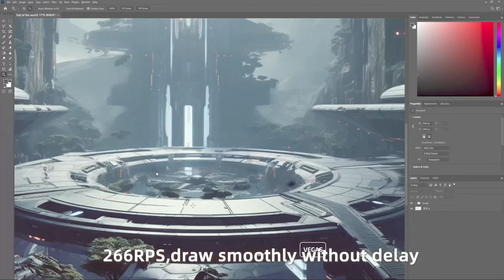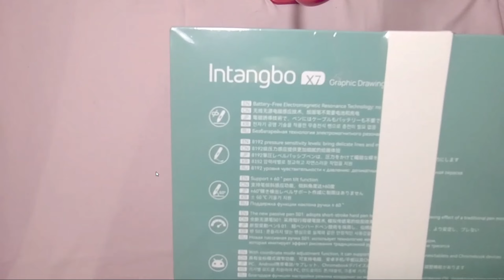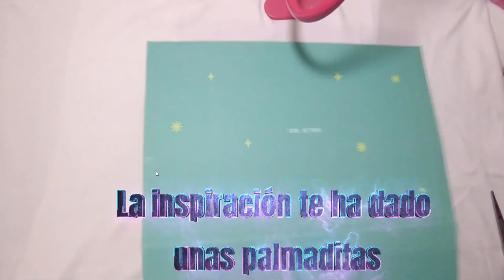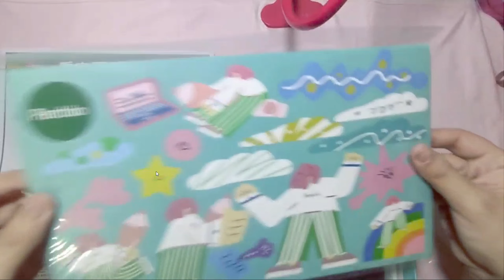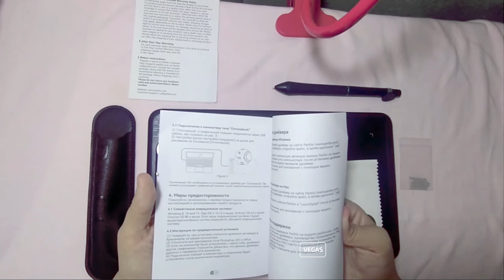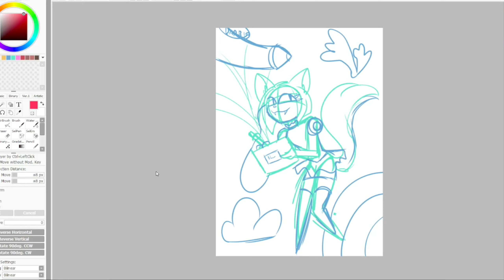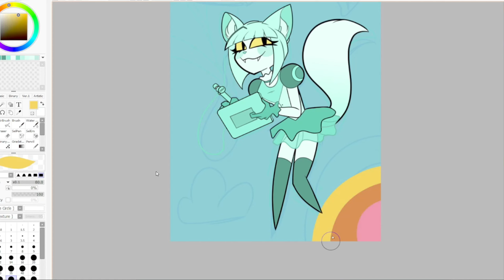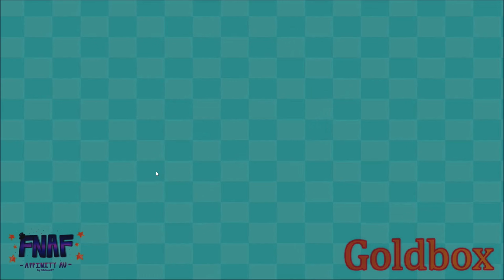Parblo Intangbo x7 Tableta Economica y perfecta para artistas REVIEW+SPEEDPAINT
Pink: 56AYO93H
Green: 8PRP8XYV
Black: 6Y2HNAO4
Time (PDT): 02:00 Sep 16th - 23:59 Sep 23rd

Black - US
Pink - US
Green - US

¡NO PENSE QQUE EL CURSOR SE GUARDARIA AMIGOS, LO LAMENTO JAJAJAJA!

Últimamente he estado con problemas de salud y he tenido que moverme constantemente, así que por eso a veces verán una horrible marca de Agua de Sony vegas y el cursor, ya que, he perdido la cuenta con la que tenía filmora descargado, además de que hace un par de días mi computadora perdió todos los archivos debido a un virus que no quise que se propagara más a fondo.

Pero al final, me alegra de que pude traerles el video, estos días no han hecho mas que empeorar para mi D:

Puedes comprar Intangbo x7 aqui!

Musica linda:
Title: funny cat
Artist : Sunha Lee
Genre : Acoustic BGM
Mood : funny, cut, lovely

Track : purple planet music - cloud nine

Title: Spring Day
Genre : Acoustic BGM
Mood : cute, funny, bgm